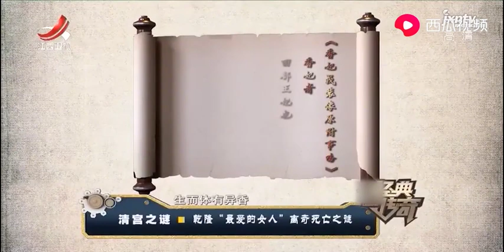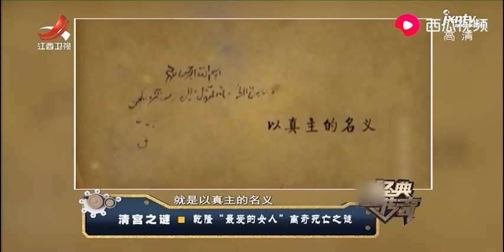传说香妃被赐死，真实的香妃其实很幸福，备受皇太后皇上的喜爱